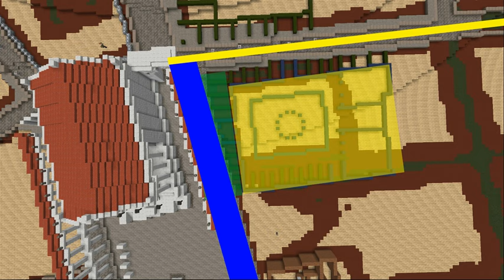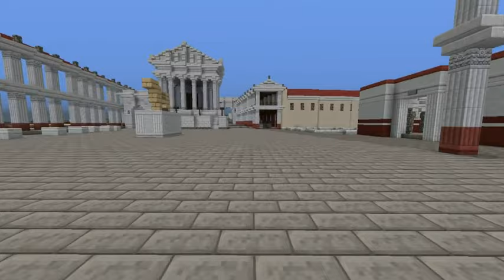POMPEI - Projet Kidscode | LE MACELLUM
Nouvelle saison des Maçons du Cube pour la reconstitution de la ville de Pompéi, pour @Kidscode et l’éducation nationale.

Le Terraforming à été réalisé par Rastammole.